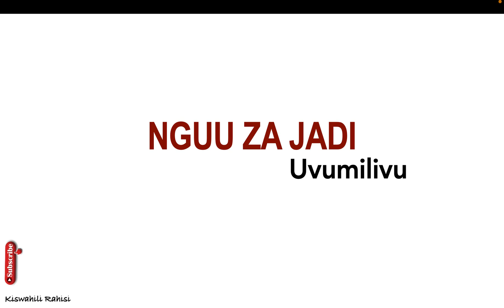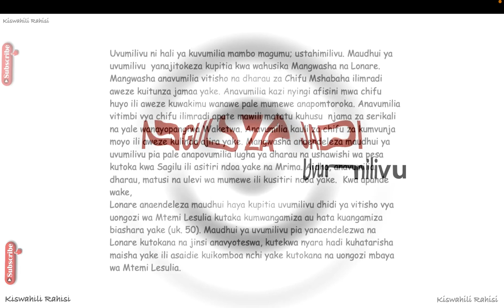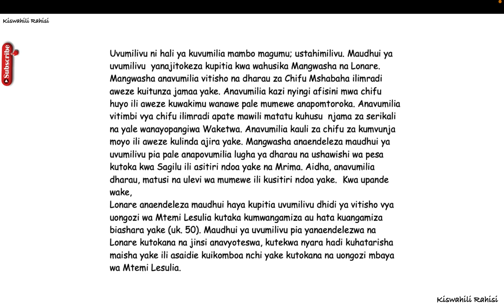maudhui ya uvumilivu katika nguu za jadi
nguu za jadi mwongozo pdf,
nguu za jadi summary notes pdf,
maudhui katika nguu za jadi sura ya kwanza pdf,
mwongozo wa nguu za jadi questions and answers pdf download,
nguu za jadi notes pdf,
nguu za jadi summary notes pdf download,
nguu za jadi questions and answers pdf download,
nguu za jadi set book,
nguu za jadi sura ya pili,